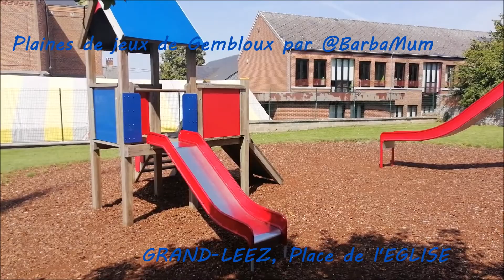Plaines Gembloux Ch 9 Grand Leez Eglise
Partons à la découverte des plaines de jeux de Gembloux, province de Namur en Belgique.